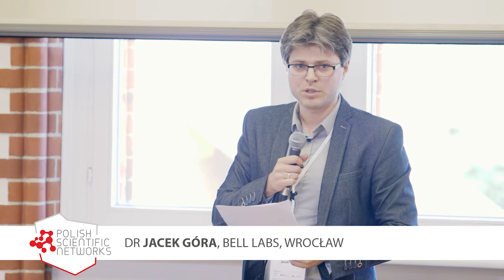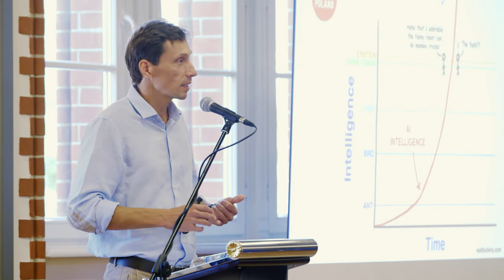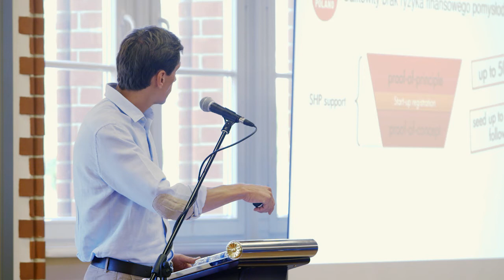Michał Lach - Jak odnieść sukces rynkowy gdy mam tylko pomysł?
Polish Scientific Networks: Science & Business
Sesja wykładowa III: Innowacje IT
Przewodniczący: dr hab. Stefan Dziembowski, Uniwersytet Warszawski

Michał Lach, Startup Hub Poland
"Jak odnieść sukces rynkowy gdy mam tylko pomysł?"